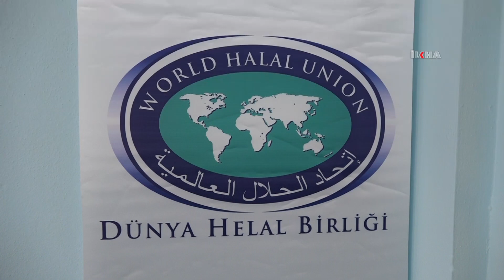Dünya Helal Birliği Başkanı Gelir, İslam ülkelerine çağrıda bulundu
İslam ülkelerinin kendi arasında kardeşliği tesis etmek suretiyle ürün ve hizmetleri kendi aralarında döndürmek zorunda olduğunu belirten Dünya Helal Birliği Başkanı Ahmet Gelir, İslam'a uygun olması ve helal sektöründe yerini alması için İslam ülkelerine birlik olmaları için çağrıda bulundu.

Değerli İzleyicilerimiz;

TÜRKÇE

KÜRTÇE-KURMANCI

ARAPÇA

İNGİLİZCE

FARSÇA

KÜRTÇE-SORANİ